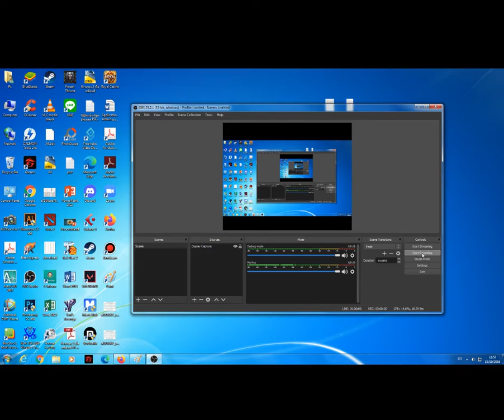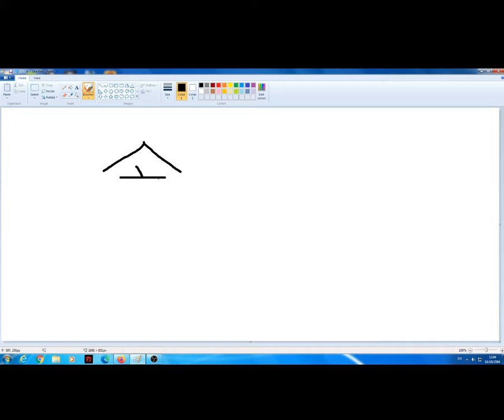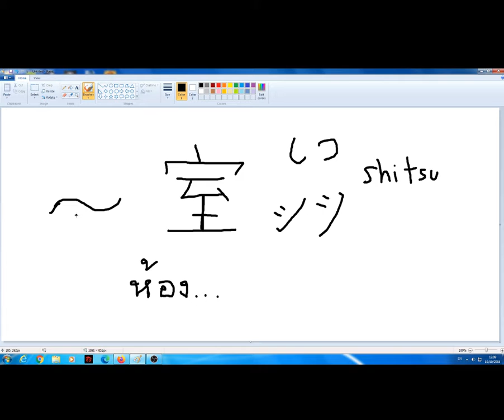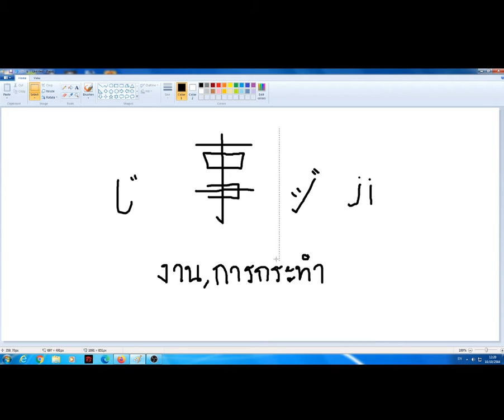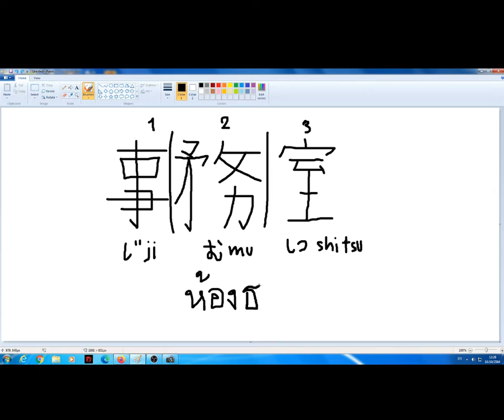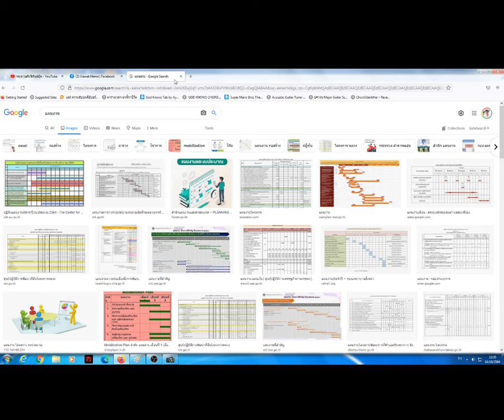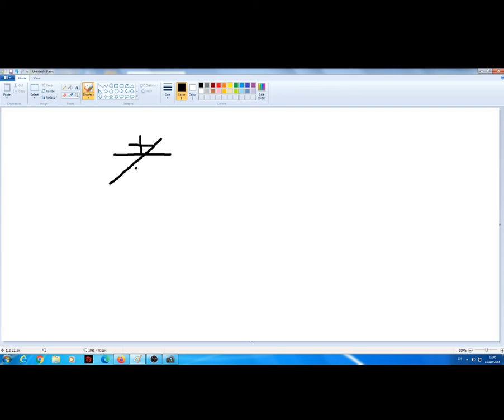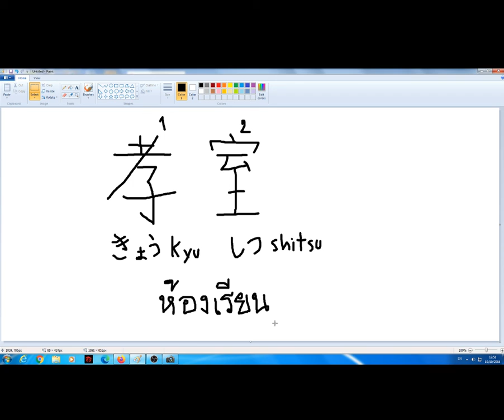ทบทวนคันจิกับฟลุ๊ค EP.8